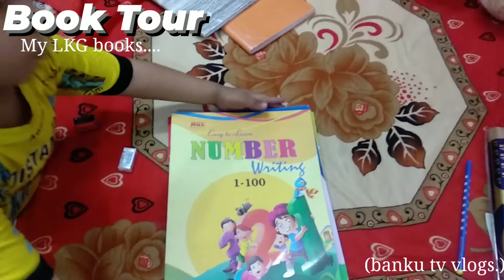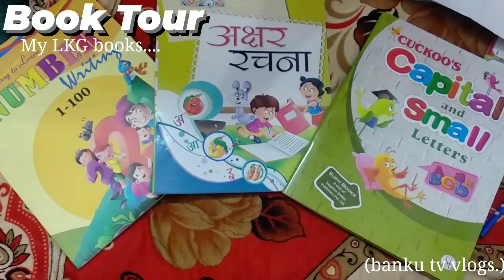Book tour...ll banku LKG books......ll 03.04.2022